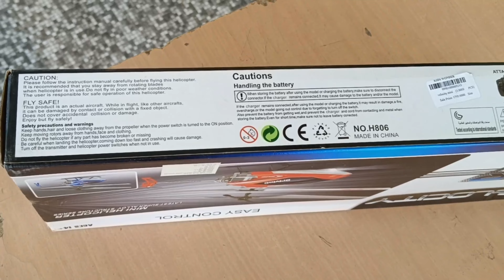RC Helicopter Flying And Unboxing Test || Best RC Helicopter Under 1500 rs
RC Helicopter Unboxing And Flying Testing || Best RC Helicopter Under 1500 rs

Yuyr Query :-
rc helicopter
rc helicopter testing
rc helicopter flying
remote control helicopter
helicopter flying test
best budget rc helicopter
technical reaction
rc helicopter flying gone wrong
rc remote control helicopter
rc helicopter flying upside down
rc helicopter flying tutorial
rc helicopter flying competition
rc helicopter, helicopter